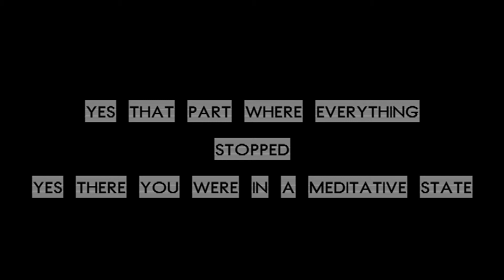Tabla music instrumental | Title : Tabla and I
*HEADPHONES RECOMMENDED!

A peaceful creation triggering the depth within you, just by calmly observing the harmony and simplicity amidst and around. Neel and Aabha create a visual musical experience in, ‘A Video A Day’ .